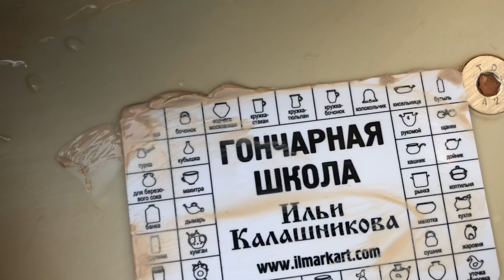🍯 Делаем страусиное яйцо - ХОЛОДИЛЬНИК ИЗ ГЛИНЫ для @ognennoetv Волшебство керамики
В гостях у Ильи Калашникова в Мастерской - Илья Полынков, основатель канала Огненное ТВ на YouTube. Илья Калашников выкручивает страусиное яйцо из Глины для Ильи Полынкова для проведения эксперимента по охлаждению жидкостей. СКОРЕЕ СМОТРИТЕ В ВИДЕО: зачем понадобилось именно страусиное яйцо? Как овладеть гончарным кругом? Зачем нужна американская петля русскому гончару? Что такое закрытая форма яйца - сосуда и как она делается? Как поставить ещё влажное яйцо на стол на острый конец? А также: сушка и надувание формы, проточка и многие другие нюансы Гончарного искусства!

00:00 Содержание видео
00:46 Илья Полынков про Эксперимент
1:33 Начинаем крутить яйцо
3:03 Центрирование
3:43 Делаем отверстие
4:04 Возводим стенку и придаём форму
5:20 Закрываем форму
6:55 Убираем шликер карточкой и сушим
8:24 Делаем отверстие
9:50 Подставка под яйцо
10:35 Надувание яйца
11:10 Протачиваем петлёй
12:35 Замывание
13:35 Что дальше?
14:05 Заключительное слово